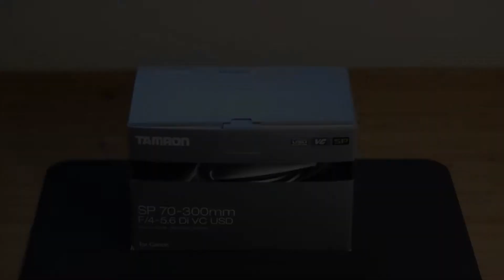Tamron SP 70-300mm Di VC USD Unboxing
Unboxing the Tamron SP 70-300mm Di VC USD